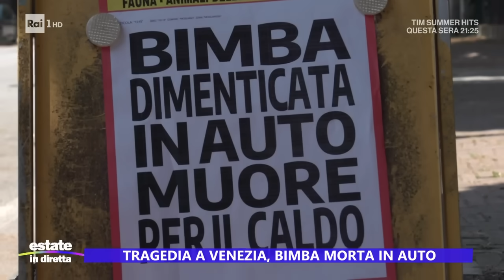Tragedia a Venezia, bimba morta in auto - Estate in diretta 19/07/2024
- Una bambina di un anno è morta dopo essere rimasta chiusa in auto sotto il sole per alcune ore. Stando ad una prima ricostruzione, la piccola, per un tragico errore, sarebbe stata dimenticata in macchina dal padre. Quando l'uomo è tornato dove aveva parcheggiato, a Marcon (Venezia), si è reso conto della tragedia, ed ha chiamato i soccorsi. L'ambulanza del 118 è arrivata in pochi minuti, ma per la bimba, portata al pronto soccorso, non c'era più nulla da fare. L'Usl 3, che sta assistendo psicologicamente i genitori, ha spiegato di non poter dare ulteriori dettagli, a tutela della famiglia.